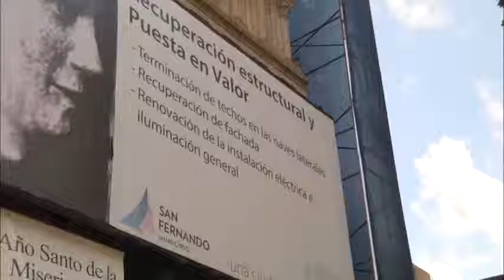Andreotti compartió con los vecinos de San Fernando la Misa de Pascua de Resurrección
El Intendente concurrió a la celebración religiosa pascual, en el histórico templo de Nuestra Señora de Aránzazu, acompañado por la Secretaria de Medio Ambiente y Salud Pública, Alicia Aparicio, y otros funcionarios municipales.  “Lo importante en este día es ser un pueblo más solidario, porque hay cantidad de enfermos de cuerpo y también de espíritu que tenemos que ayudar. Entre todos, dejando de mirar para el costado, con la solidaridad y dando una mano, vamos a salir adelante”, dijo Andreotti.

La culminación de la festividad religiosa de la Pascua con la Misa de Resurrección dominical convocó a numerosos vecinos de San Fernando al templo Nuestra Señora de Aránzazu. Entre ellos, al Jefe Comunal y a la Secretaria de Medio Ambiente y Salud Pública, Alicia Aparicio, junto a otros funcionarios municipales.

En la oportunidad, el Intendente Luis Andreotti expresó: “Es una gran alegría compartir con los vecinos de San Fernando esta Misa de Pascua. Acá trabajan muy bien con los vecinos, y realmente tienen ganas de venir. Lo importante en este día es ser un pueblo más solidario, porque hay cantidad de enfermos de cuerpo y también de espíritu que tenemos que ayudar. Entre todos, dejando de mirar para el costado, con la solidaridad y dando una mano, vamos a salir adelante”. Y finalizó con “un saludo y una feliz Pascua para todos los vecinos”.

Luego de celebrada la Santa Misa, el Párroco de Nuestra Señora de Aránzazu, Jorge Luis Lagazio, recordó: ”La Pascua es un rito de purificación, de encuentro con el Cristo pascual, que transforma la vida. En San Fernando tenemos la bendición que el señor Obispo puso este templo como Jubilar, donde la gente viene a reconciliarse con Dios, y obtener las gracias de la indulgencia del Año Santo de la Misericordia. En la reflexión de la Misa hablamos de las obras de misericordia, como dar de comer o de beber al otro. Sigue faltando que nos volvamos un poco más buenos, y tengamos una vida mejor. Jesús tiene mucho para darnos, para ayudarnos a construir un mundo más justo, solidario y humano”.